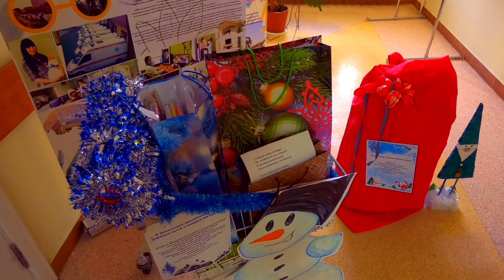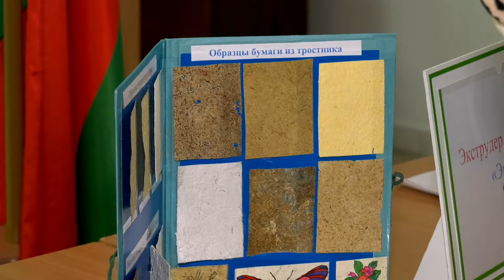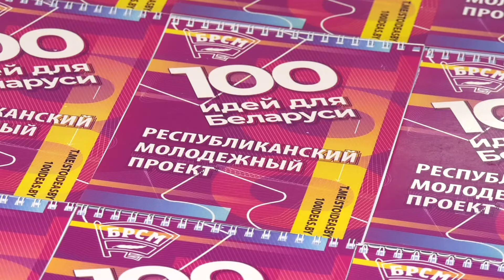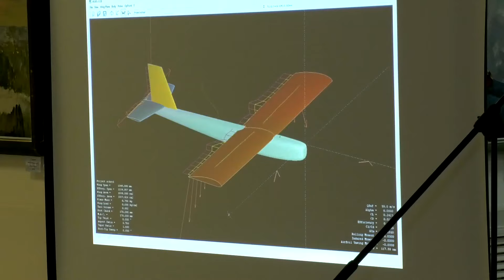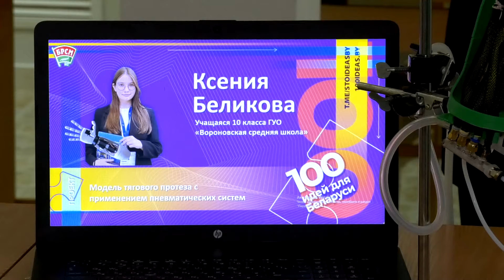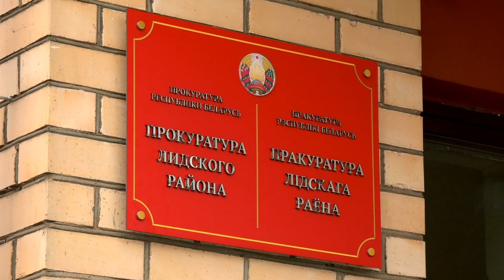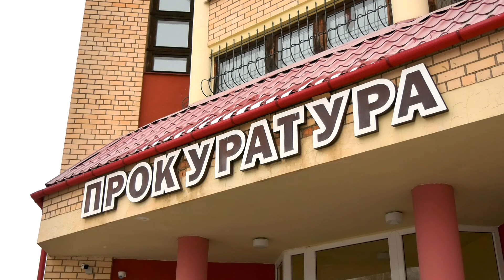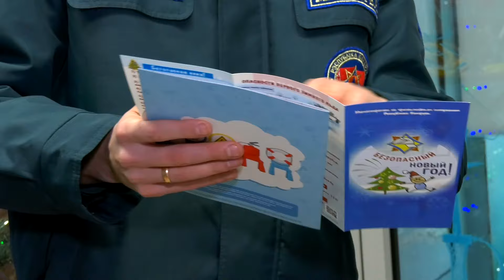Новости 27.12.2023 / Работники Лидской ЦРБ создали праздничное настроение для пациентов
- Во Дворце культуры прошёл благотворительный новогодний праздник «Новогодняя мозаика чудес»
- Работники Лидской ЦРБ создали праздничное настроение для пациентов
- Сергей Седун коллекционирует и реставрирует советские ёлочные игрушки
- В Лиде прошёл зональный этап республиканского проекта «100 идей для Беларуси»
- Лидчанин прихватил забытую на лавочке женскую сумочку
- Работники МЧС напоминают о важности безопасного обращения с пиротехникой